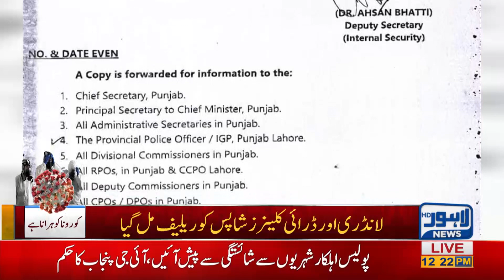Laundry aur Dry Cleaner Shops ko Relief mil gya | Breaking News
Laundry aur Dry Cleaner Shops ko Relief mil gya | Lahore News HD